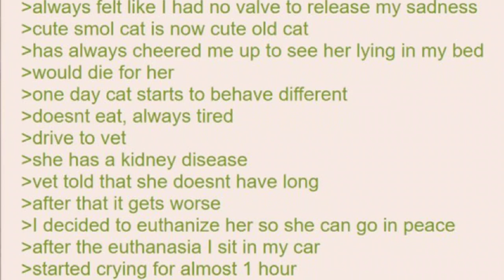Anon Loses His Kitten - 4Chan Greentext Stories